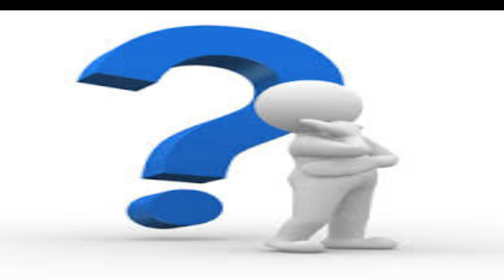MUUQAAL || QOYSKA Marxuumad Najma cabdilaahi MAYKAL " La kala hor aasi maayo Ninkii dilay hadii